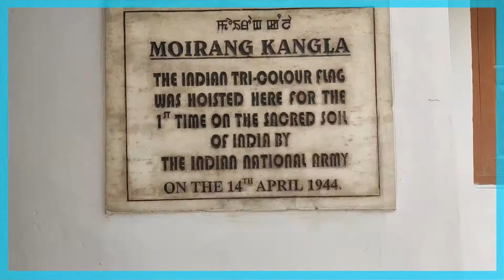The Bose Boy from Manipur.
The Bose Boy from Manipur. The only son of the Iconic International Boxer Sarita with the attire of
Netaji_Subash_Chandra_Bose reminds the bravery and courage of INA in the event of Indian_National_Flag Hoisting day at INA_Moirang, Manipur.
Here the Tricolour Flag was hoisted by INA for the First time on Indian Soil. Subhas Chandra Bose led Indian National Army advanced upto Manipur during the Second World War.
Though unsuccessful, Netaji Subhash Chandra Bose movement was the most powerfull revolutionary movement in India.